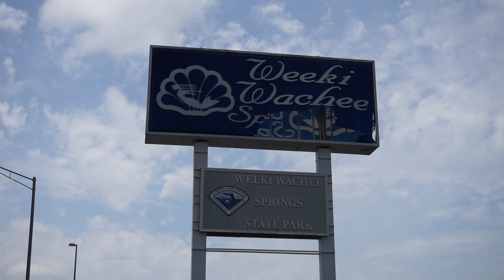WEEKI WACHEE SPRINGS STATE PARK Ep. 2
WeekiWacheeSprings State Park is located in Weeki Wachee Florida and is the best tourist natural spring to visit! They have summer shows of mermaids that was closed when we went but will be opened June 15!

Hey LINKXFAM I really hope you are enjoying are Florida natural spring vlogs!! We are having a blast every weekend attending a new spring! I thought we would post them all so if you guys visit Florida you know all the cool spots to go to that are super affordable!